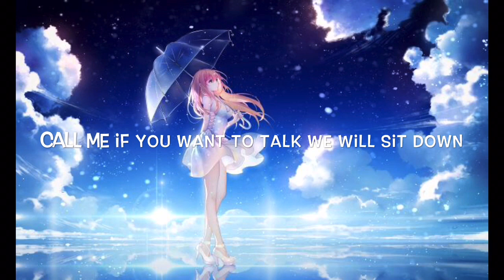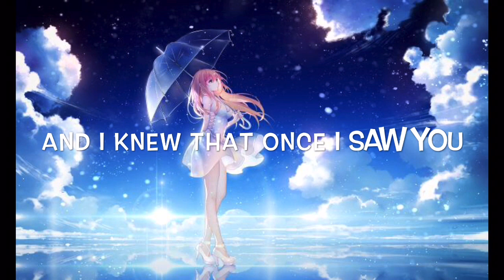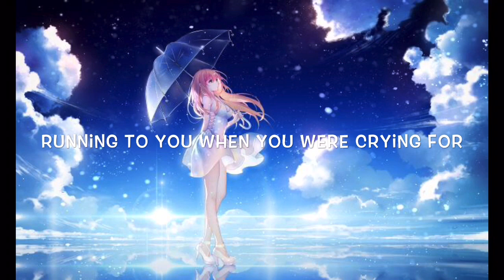Jonathan GF97 - Little Sister (Marcus Warner - City in the Sky Parody) Original Lyrics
I hope you guys enjoyed this parody I wrote this for my sister and I hope she likes it lol I don't know when I'm going to post this song but hope it's good anyways.  (10/17/19) 8:28 PM

I hope you guys enjoyed this video if you did plz leave like and sub to the channel so I know you want more anyways guys I hope you guys enjoyed this video and I'll see you in the next video goodbye.

PS: I was sick lol sorry that I didn't sound good (10/17/19) 8:38 PM

Vocals: Me

Mixed: Me

Music Video: Me

Discord(Coming Soon)

City in the sky parody

When you came into my life
You were just a little
Baby girl
And I knew that once I saw you
My mommy said this your little sister
Always take care of her no matter what
If it’s so hard
Be a nice big brother that’s always got your sister back
Love her with all your heart and be there when she’s down
Damn look at her making me so proud I feel like I can fly
I been there since the day you came in that front door
During Christmas I was like is this a miracle
Knowing that I had a little sister felt so scary
I want to be the best big brother she ever had
Running to you when you were crying for mom I told you
Everything will be alright I’m right beside your side
I watch you every day growing up I was like wow
This is my little sister and I’m proud to be her brother

2

Baby girl
Now that your growing up
And I’m still growing
Your always going to be my little sister
When we’re grownup you better come and visit
I’ll always will be right beside you if your lonely
Call me if you want to talk we will sit down and have a cup of tea saying hello again

Sister thank you
For
God giving me
It’s time
to take my hand
Dance
To
celebrate Your birthday